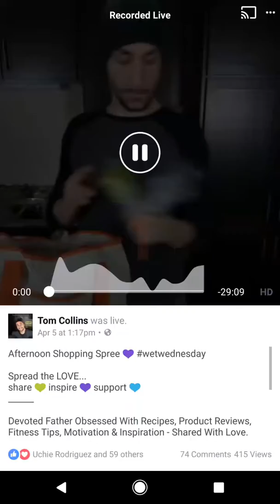Afternoon Shopping Spree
Grocery Haul 💜
April 2017

share 💚 inspire 💜 support 💙
Devoted Father Obsessed With Recipes, Product Reviews, Fitness Tips, Motivation & Inspiration - Shared With Love.

I have zero sponsors and I do not work with any companies. I'm not for sale. This really is pure open honesty y'all.

My Inspiration: Jordyn